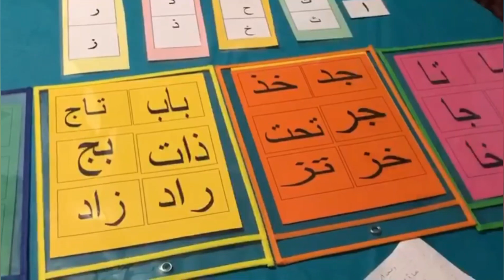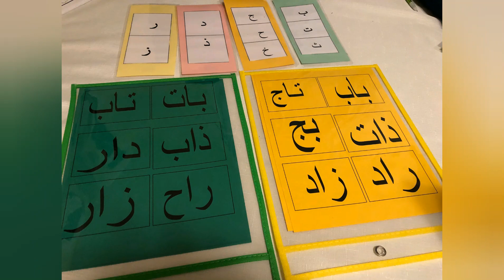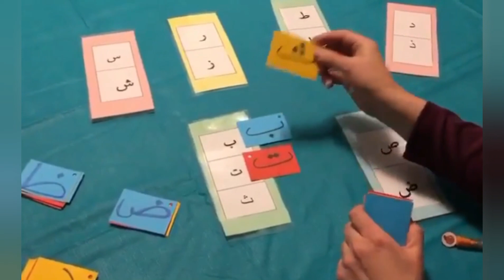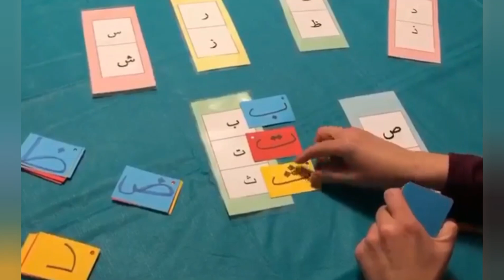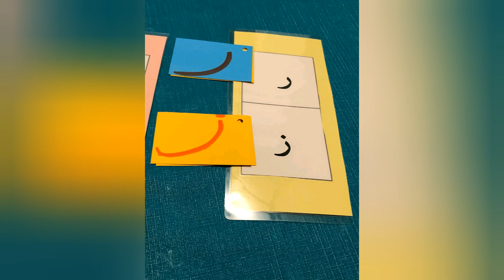Nooraniyyah Activities Lesson 1 Part 2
Comment down any suggestions